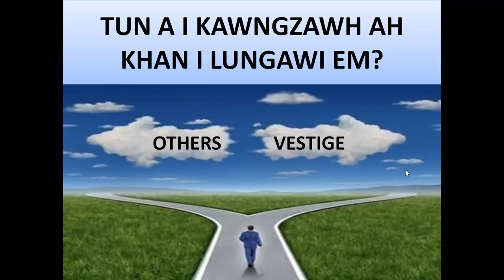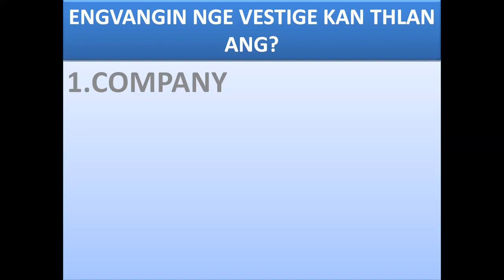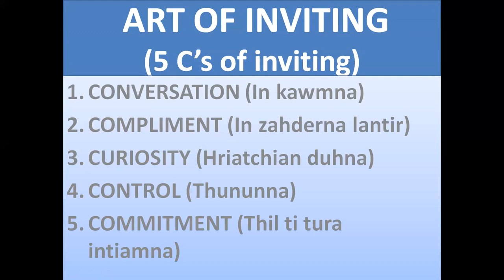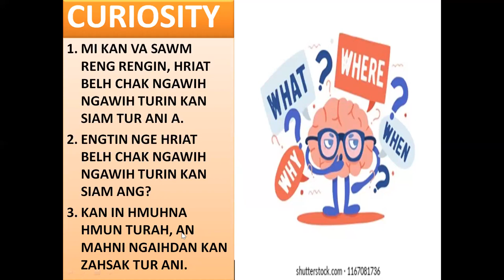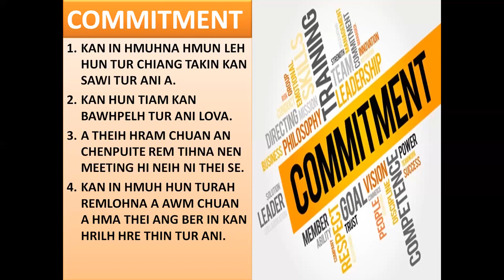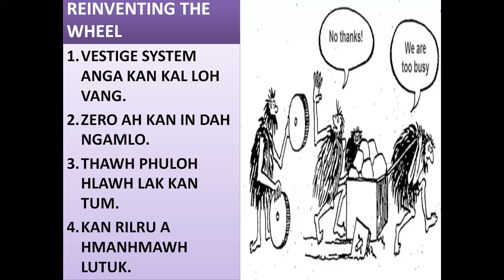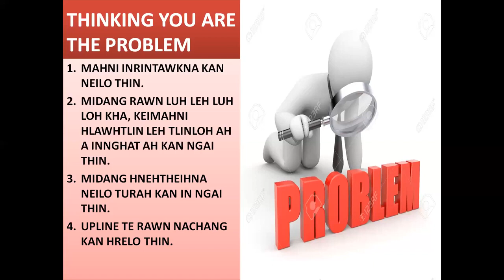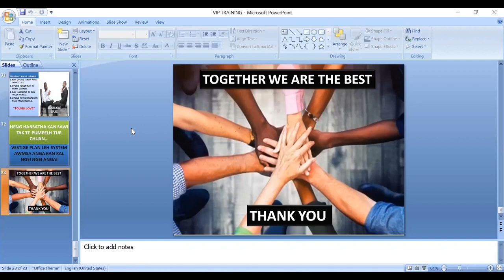I BUSINESS AH BUL TAN DAN DIK : 8:00 PM